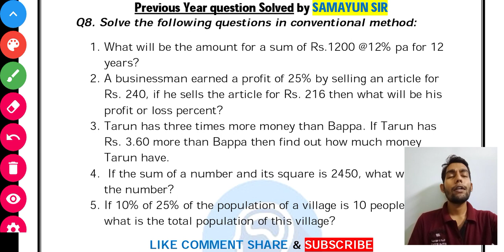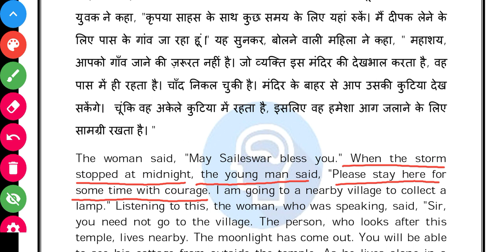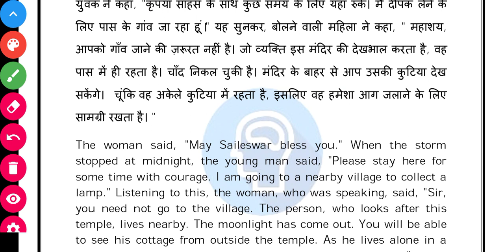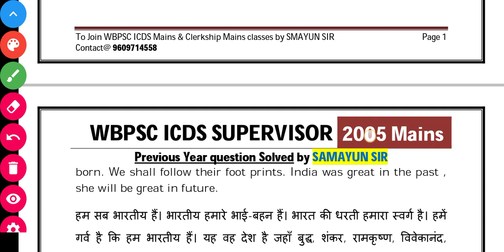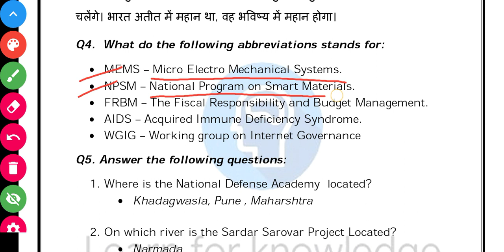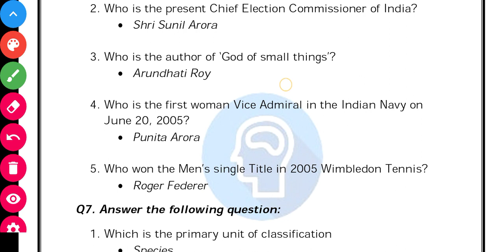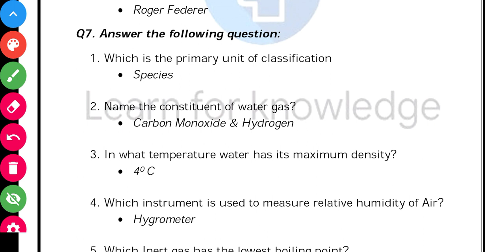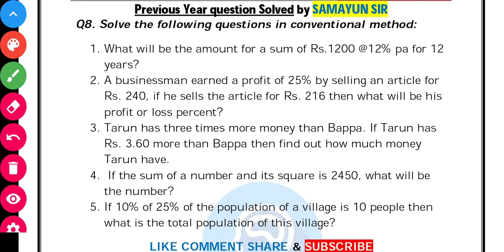ICDS SUPERVISOR Previous Year 2005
WBPSC ICDS MAINS CLASS BY SAMAYUN SIR

MAINS CLASSES
DAILY CLASS from 10th September
with pdf and exam common notes

class joining fees  ₹400
pay via google pay - paytm

bank details
bank of baroda
samayun ali
ifsc: BARB0ISLAMP ( center character is zero )

those who already take admisaion in psc clerkship mains couse for 2 months at ₹100 for then fees will be ₹300

for any query related to class contact via watsapp @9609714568